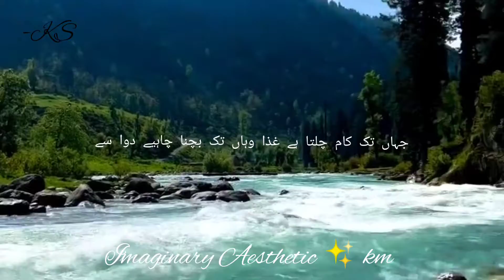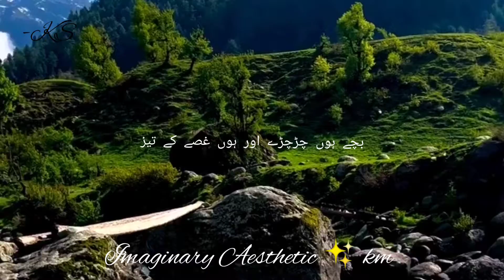MARZ SA SHIFA TAK | M.M.| Imaginary Aesthetic ✨ km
Assalam-u-Alaikum beautiful people
Enjoy every moment of life peacefully no matter what whether it's a moment of sadness or of happiness
it will pass one day
but the thing that left
is the experience you gain from it
the lesson you learn from it

May ALLAH give you all of His blessings

love and prayers from us to you...
love, hope, pray, peace, miracle.